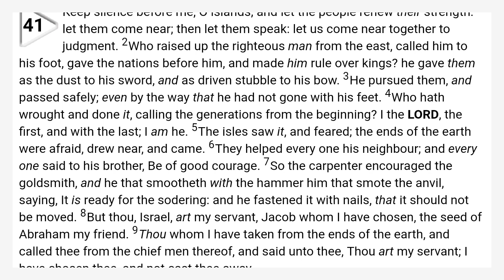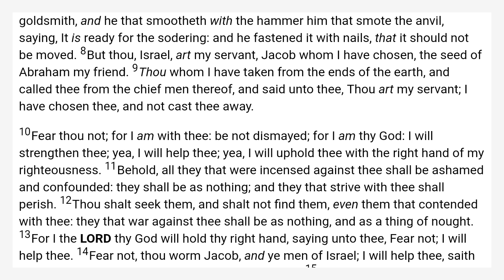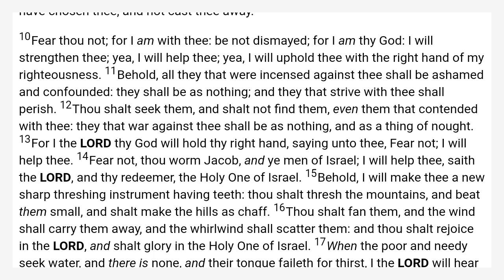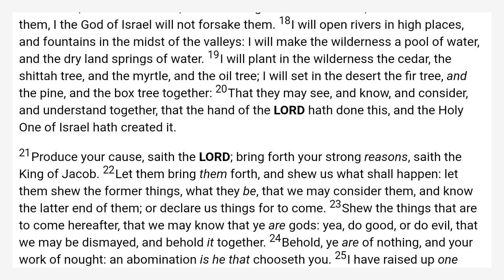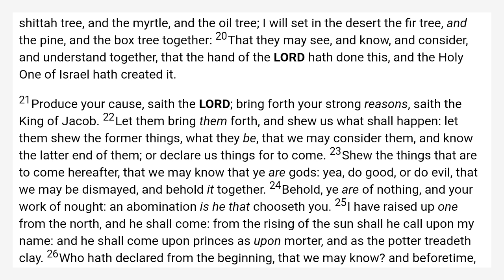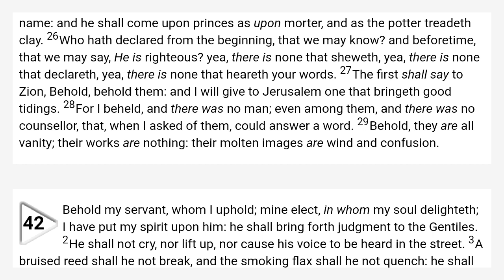Isaiah 41 King James Bible